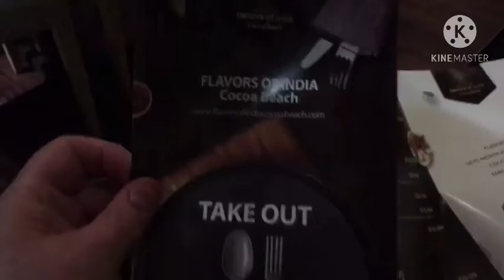Indian Food Lover